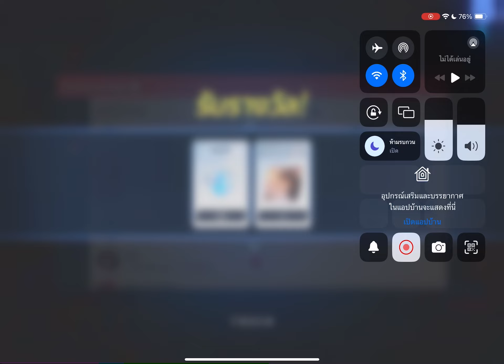สายใยอายาเนะว่ายน้ำ